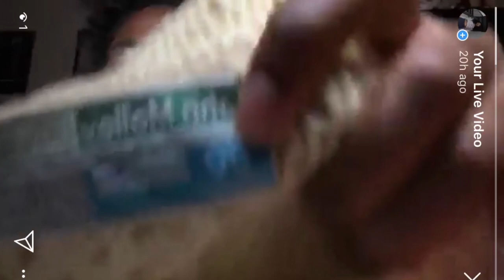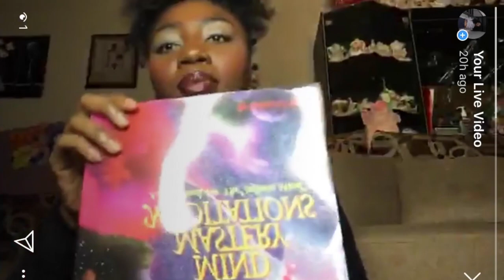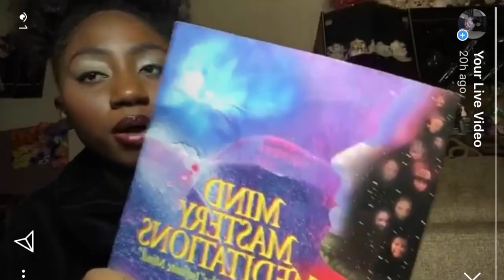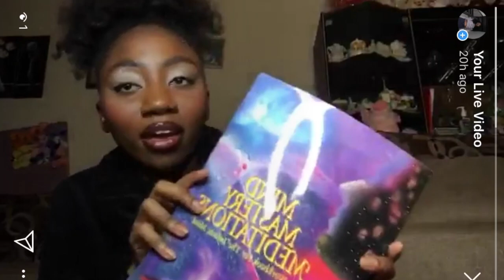MY BIGGEST THRIFT HAUL YET! + How I Resell Clothes on Ebay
MY BIGGEST THRIFT HAUL YET! + how i resell clothes
⬇️All you want to know is right here ⬇️

Spent a whopping $160 on 2 trips to the thrift store for resale on ebay! So today i have a huge thrift haul for you guys and well as some tips and accomplishments i've had with thrifting & reselling!

Comment your fave peice!

Items thrifted at Goodwill btw!

NEW VIDEOS POSTED EVERY Tuesday, Friday, Sunday @ 10AM!